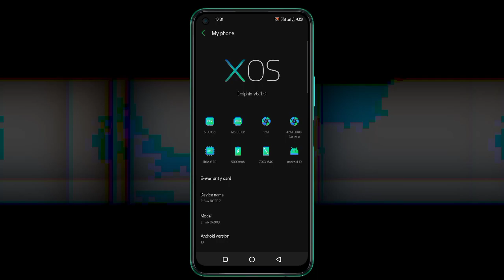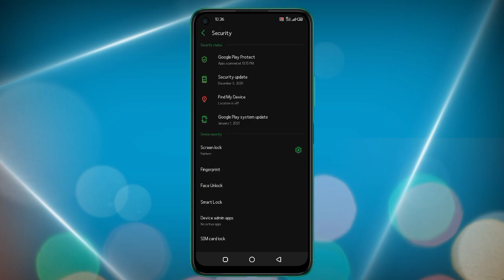Infinix note 7 latest update of Google Play System | Jan 28 2021 Enhance App Cabability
Request To You Dear

Topic

Infinix note 7 new Google Play System Update

It enhance system performance

App Cabability

Up to date your device with latest Google library

Related Topic

MUSIC CREDIT

Request